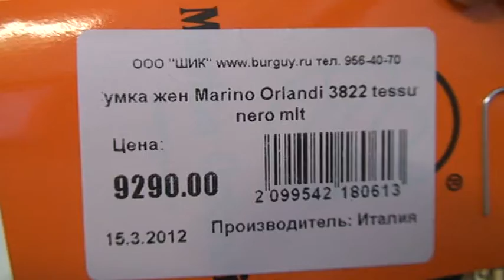Сумка женская Marino Orlandi 3822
ткань, Италия
Размеры: 35х29х14 см, высота ручек 16 см. Внутри карман на молнии и карман для мобильного. Сзади карман на молнии.